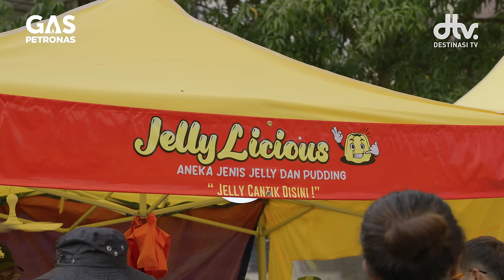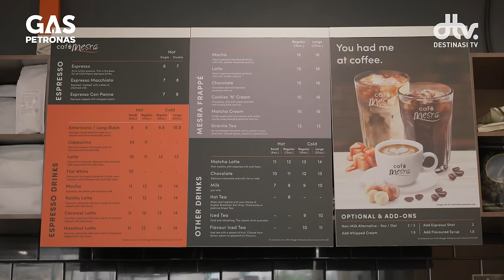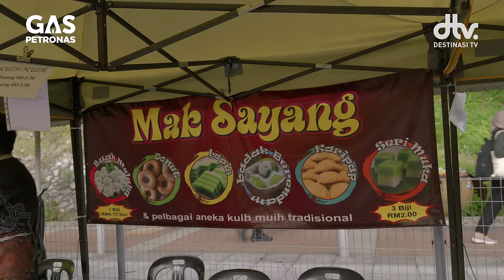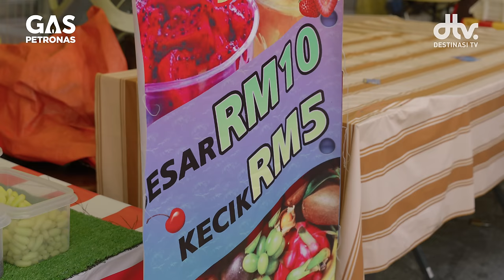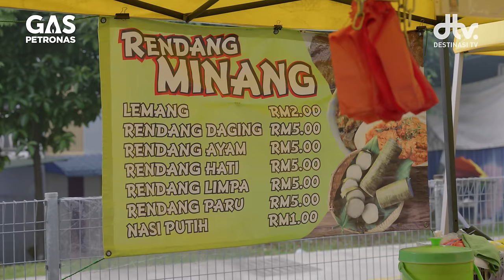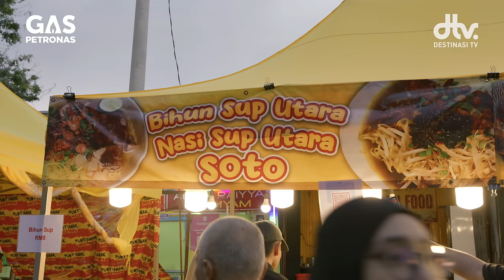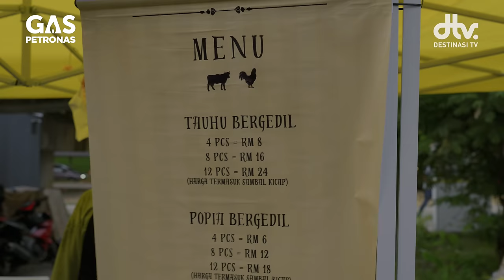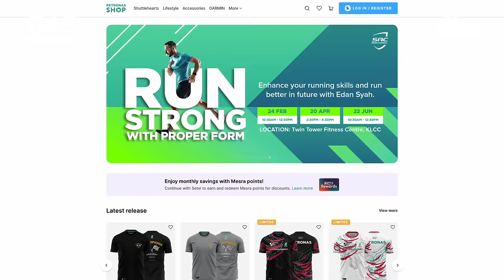Bazar TERPANJANG di KL | Destinasi Bazar bersama Gas PETRONAS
Destinasi Bazar dibawakan khas oleh GAS PETRONAS

Scan kod QR di video untuk dapatkan 500 mata ganjaran Mesra Rewards daripada PETRONAS:-

*Promosi Sah Sehingga 31 Mac 2024*

Tahun ini, Destinasi Bazar kembali untuk 2024, dengan bangga dibawa kepada anda oleh Gas PETRONAS akan memberikan pengalaman yang lebih mendalam dan memenuhi. Sertai kami dalam perjalanan yang mengujakan melalui suasana bazar Ramadan yang sibuk di Wangsa Maju, terletak di tengah-tengah Lembah Klang.

Pengunjung juga ada sertai aktiviti Kuiz Pemberian Hadiah oleh Gas PETRONAS. Saksikan gelagat  Ahfad mengacara dan meneliti pelbagai jenis hidangan berbuka puasa yang ada di sini. Dari kuih Melayu tradisional hingga hidangan lazat Timur Tengah, pilihan tidak terhingga.

Jadi datanglah beramai-ramai ke Bazar Ramadan Wangsa Maju!

📍Bersebelahan Aeon Mall Wangsa Maju
Jalan R1, Seksyen 1, Bandar Baru, Wangsa Maju, 53300 Kuala Lumpur
⏰ Setiap hari bulan Ramadan daripada pukul 4 petang sehingga 7 petang